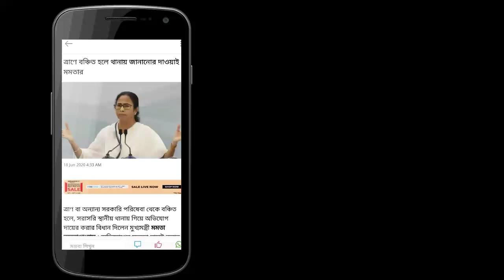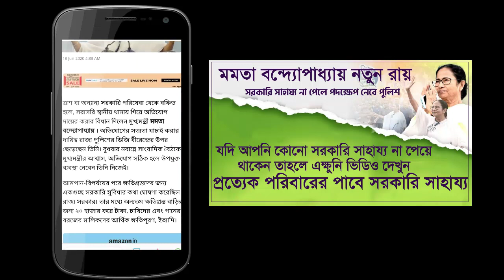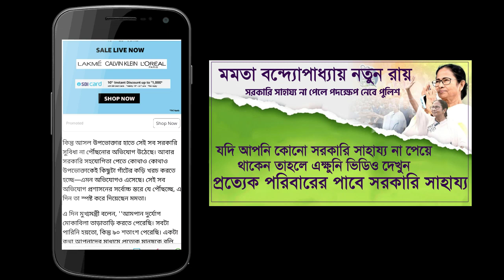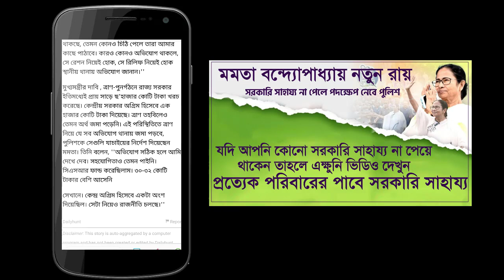মমতা বন্দ্যোপাধ্যায় আদেশে নতুন নিয়ম | এবার সবাই পাবে সব সরকারি প্রকল্পের টাকা ব্যাংক একাউন্টে